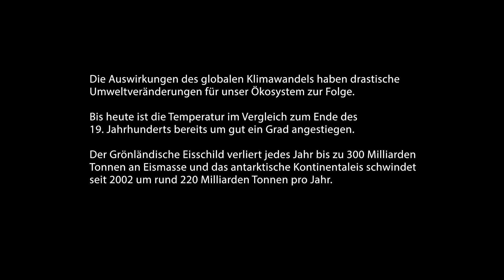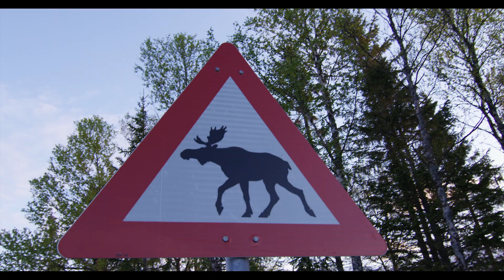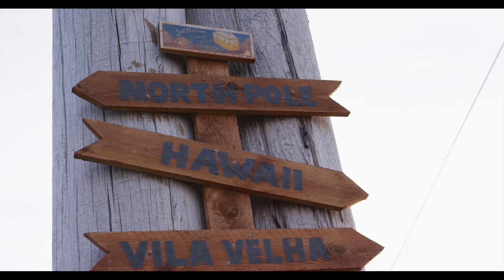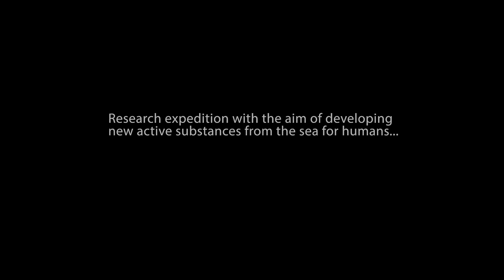Expedition North - Neue Wirkstoffe aus dem Meer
Im Rahmen des Promise Projekts haben wir ein internationales
Wissenschaftler Team auf Ihrer Expedition zum Nordkapp begleitet. Ziel der Forschungsexpedition ist es, neue Wirkstoffe aus dem Meer für den Menschen zu entwickeln ...

Alfred-Wegener-Institut, Helmholtz-Zentrum für Polar- und Meeresforschung (AWI)

Helmholtz-Gemeinschaft

Helmholtz Zentrum München

Bundesministerium für Bildung und Forschung